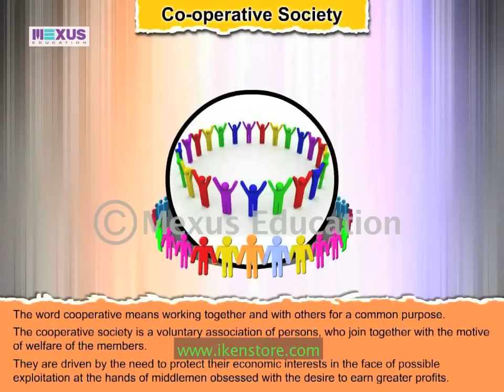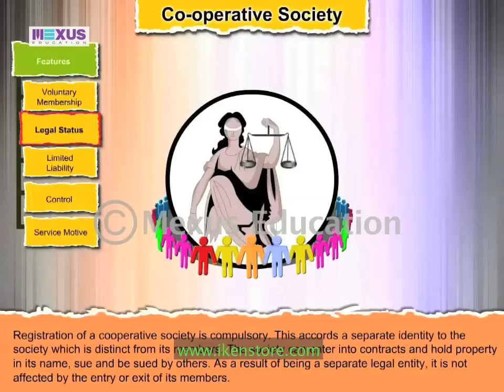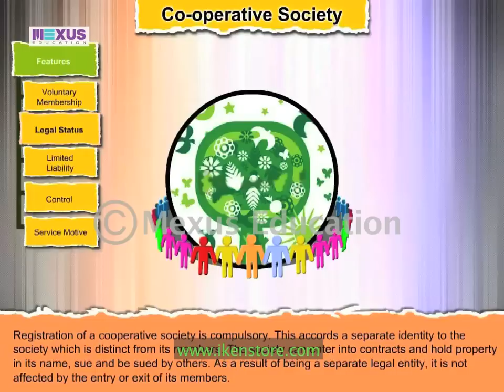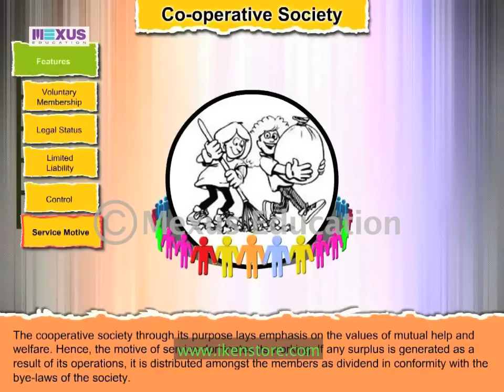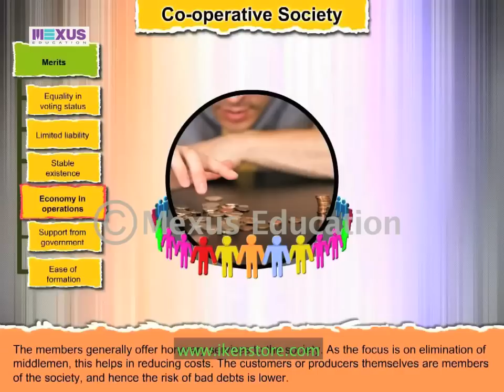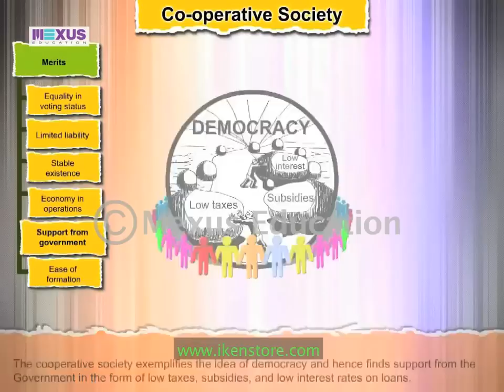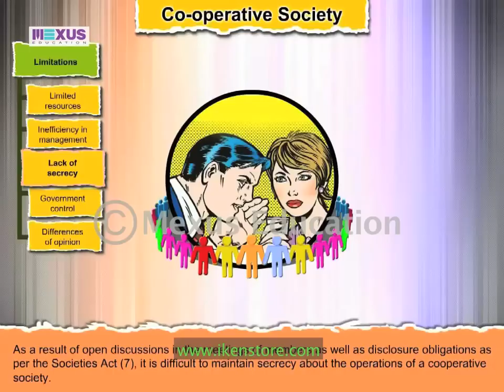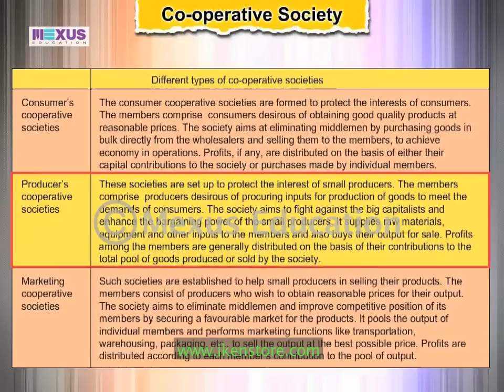Co-operative Society | Class 11 Business Studies | iKen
This animation introduces  the learner to  various features of a co-operative society, merits and limitations of a co-operative society.

0:00 - Introduction of Co-operative Society
1:13 - Voluntary Membership
1:49 - Legal Status
2:18 - Liability & Control
2:54 - Service Motive
3:21 - Merits of a Co-operative Society
5:37 - Limitations of a Co-operative Society
7:51 - Types of Co-operative Society
8:15 - Summary